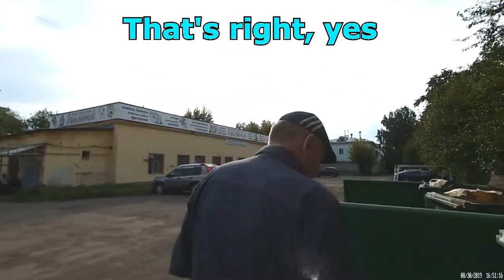He's obviously gone insane cause he's watching russian tv!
Starina_Willi @Starina_Willi Stariná ŬiLi
GeorgiyAtomGrad @GeorgiyAtomGrad
GeorgiyFrom9ka @GeorgiyFrom9ka
GoshaFrom9ka @GoshaFrom9ka
Georgiy Nikolayevich Krivonosov
Георгий Николаевич Кривоносов
Старина Вилли